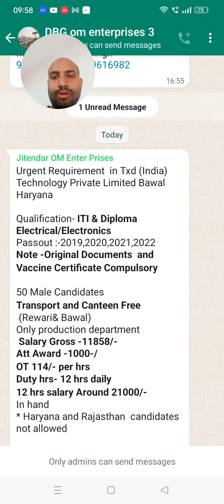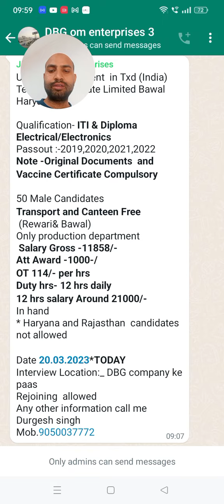TXD India Pvt Ltd vecancy salary 21000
👉👉👉Urgent👇👇👇 Requirement  in DBG TECHNOLOGY  Vsun 📲
 Note/ ORIGINAL DOCUMENTS   compulsary
👉👉100 🧓Male Candidates only Haryana Not allowed
 Qualification 10+2th & ITI all tried Candidate's , Rejoining
Distance 200km
 Canteen & bus  (Rewari& bawal)
*👉👇Salary Gross* *-10245/-*
👉*Att.awards* *-700-/*                               Night shift-*50*Rupay par night'
👉*OT 97/- per hrs*
*👉Duty hrs- 12 hrs daly*👈
*12 hrs salary 17300/-*
In hand
👉Date of Interview *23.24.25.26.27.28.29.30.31 March*
*👉👉👇Interview Timing 7:00  AM 👈  company Gate No 2  par aa kr call jarur krna h 👉  OM ENTERPRISES 🕉 👈👈 का फार्म ले ‌Jitender bhatia 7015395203,